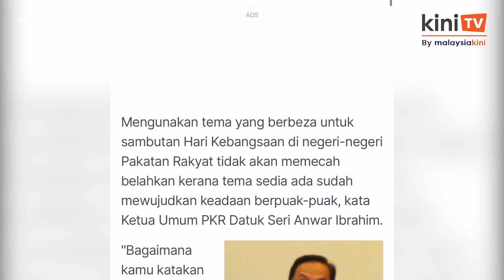K'jaan politikkan sambutan kemerdekaan, pilih tema bersifat 'tengah' - Pemuda PN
Ketua Pemuda Perikatan Nasional, Ahmad Fadhli Shaari menggesa kerajaan persekutuan menggunakan perkataan yang lebih neutral untuk tema dan logo Hari Kebangsaan.

Menurut Ahmad Fadhli dalam satu hantaran video di aplikasi TikTok, tema Hari Kebangsaan berbaur sentimen politik kerana ia mengandungi perkataan yang digunakan oleh PH-BN semasa berkempen untuk PRN baru-baru ini.

Sabtu lalu, Pemuda PN melancarkan logo alternatif Hari Kebangsaan mereka, yang memaparkan bunga raya dengan lima kelopak, mengambil warna di Jalur Gemilang dan bertemakan "Teguh Muafakat Malaysia Sejahtera".